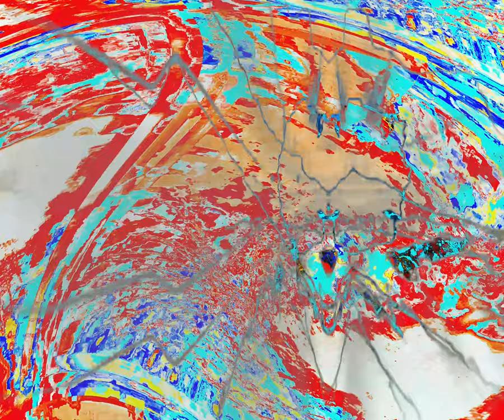[EPILEPSY WARNING] Movie 24 03 20 11h24m28s